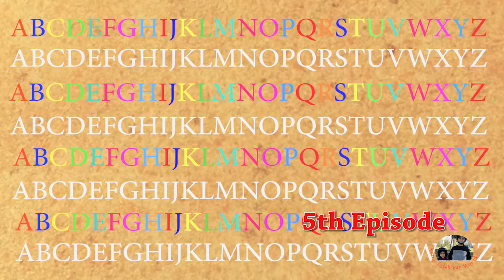Let's learn STUV Episode 5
The video is the 5th episode of "Lets Learn ABC" series. The video is for little  kids. This episode is on S T U V letters. Video has beautiful visuals.
Visuals help & Music:
Mixkit.co